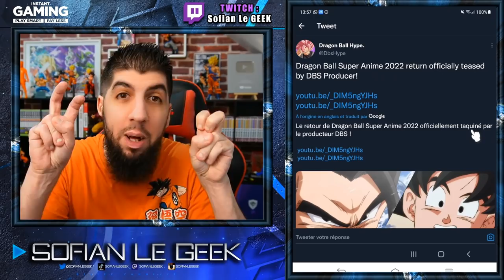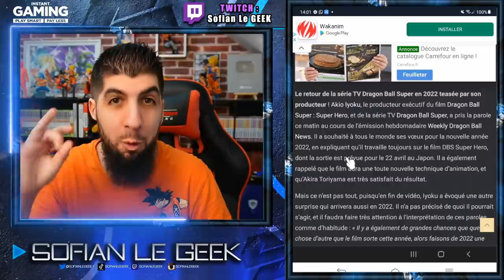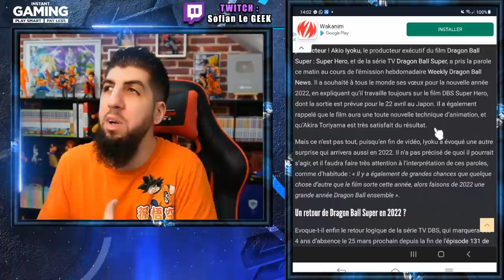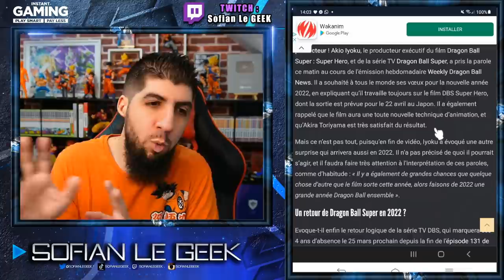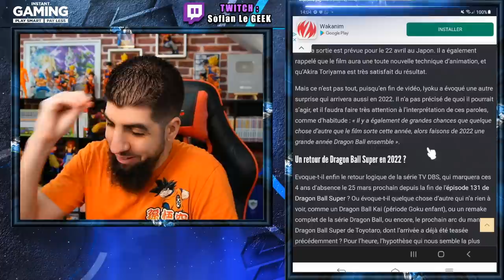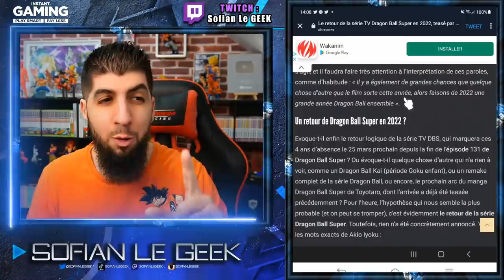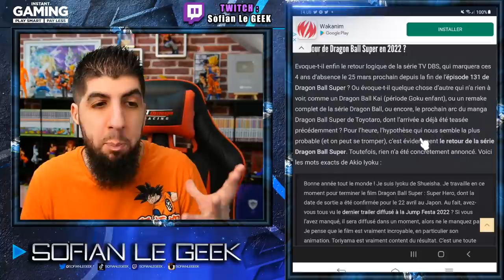RETOUR DE L'ANIMÉ DRAGON BALL SUPER EN 2022 TEASÉ PAR LE PRODUCTEUR DBS !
Gros teasing DragonBallSuper fait par le producteur DBS pour un retour de l'animé possible en 2022 !